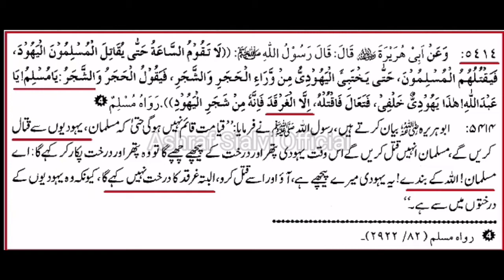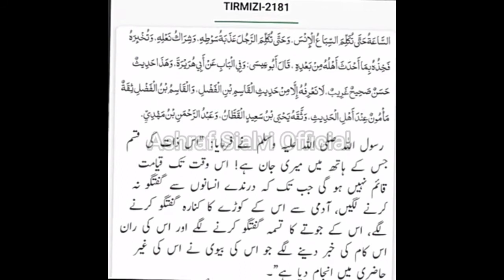Gharqad kiya hai ? And who Take benefits | Jews tree | Special israel saver tree غرقد کیا ہے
Gharqad kiya hai ? And who Take benefits غرقد کیا ہے اس کی اہمیت کیا ہے Ashraf Sialvi Official

Assalamo Alaikum!
". Ashraf Sialvi Official ".

غرقد کیا ہے اس کے بارے احادیث اور اس کی اہمیت

____________/Your Queries\_____________

Gharqad kiya hai
_____________/Useful Links\_______________

اشرف سیالوی آفیشل یوٹیوب چینل